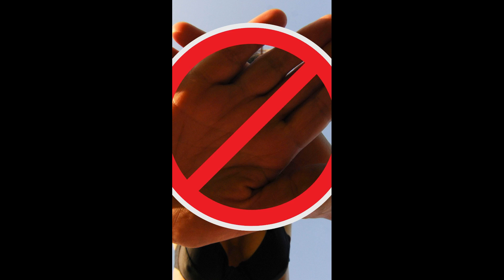Don't Be A Silly Woman 1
Paul warns women in 2 Timothy 3:6-7 that WE will be the ones who let false teachers into our hearts and homes. Are YOU being a silly woman?

Are you interested in helping Torah For Women Ministries? We have several options which help our messages reach around the world!

or

Buy Me a Cup - to donate as much and as often as you are led, or when you feel moved to do so. However, if you feel led to donate more often, you can. A great flexible way to help spread the Word of Yahweh.